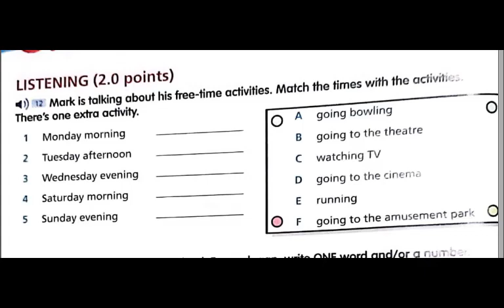Đề Luyện Thi Nghe Listening Tiếng Anh 6 Right On (Học Kì 1)Bài Nghe Số 11